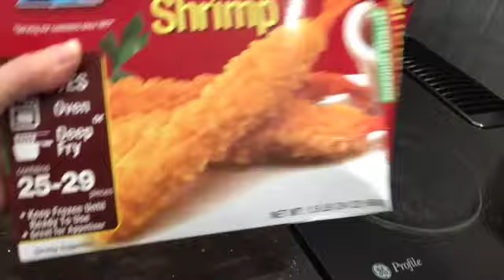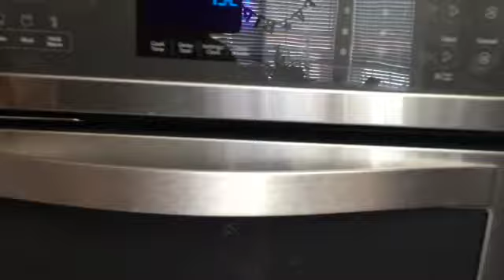Les muestro PLANTAS de INTERIOR para decorar- Cocinando comida rica y saludable con chayotes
En este video les muestro bonitas plantas de interior que me regala mi hija para adornar la casa y preparo una receta de chayote al vapor.